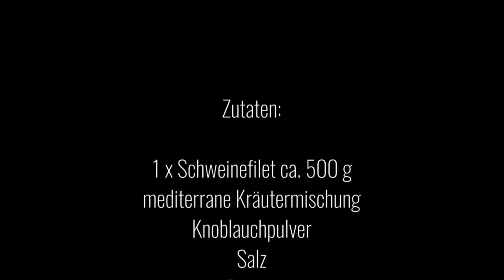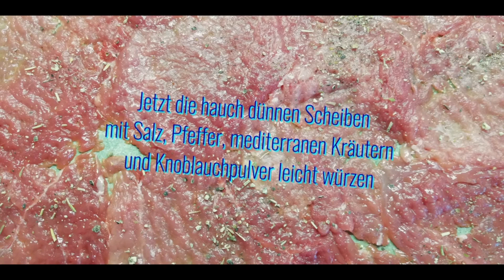Trockenfleisch aus de Schweinefilet/ Der Partysnack #85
Dried meat from the pork fillet / The party snack

Zutaten: Schweinefilet/ Salz/ Pfeffer/ Knoblauchpullver/mediterrane Kräuter

Benötige Geräte & Materialien bekommt ihr hier:

mediterrane Kräuter
Backblech, gelocht
Foto`s aufgenommen mit dem Handy
Videobearbeitung mit

Schöne Musik beim Kochen,Backen und Wursten hören, kannst du

* AdventurousLife  ist Teilnehmer des Amazon-Partnerprogramm „Als Amazon-Partner verdiene ich an qualifizierten Verkäufen“